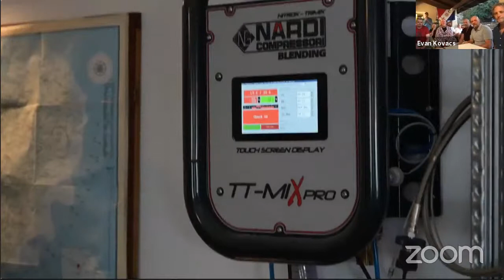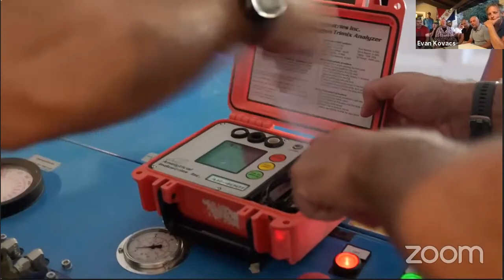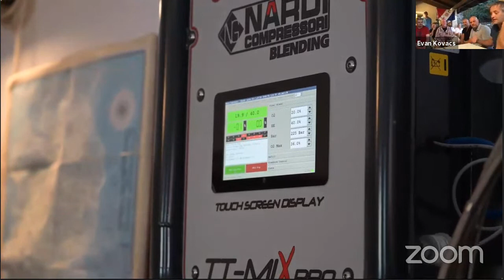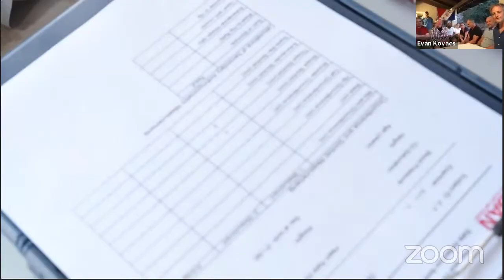"HMHS Britannic" Expedition Team - Special Event LIVE from Greece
Britannic—the ship ignored by history—was the larger, faster, and more luxurious sister of the legendary Titanic.

An incredible team of underwater explorers and Club Members are currently on expedition in Greece exploring inside Titanic’s tragic sister, documenting what has never been seen before - funded in part by The Explorers Club Discovery Expedition Grants.

This team, in partnership with the wreck owner and Greek, British and Northern Irish governments, along with the support of the National Museum of the Royal Navy, has finally been granted permission to go back into the world’s largest ocean liner to explore deep inside the wreck.

Over the course of 2 weeks they have been penetrating far into the collapsing decks and crumbling hallways of the lost liner to seek answers. Why did she sink so much faster after so many modifications had been made to her after Titanic’s loss? What did the crew do to help keep her afloat? What can be extrapolated about abut the tragic loss of life on Titanic through the eyes of her lost sister?

Join us as Expedition Leader Evan Kovacs and the team from the HMHS Britannic Expedition talk live from Greece with Club President Richard Garriott, and ECDEG Consulting Director Rebecca Martin - presenting on their latest findings, the cutting edge technology they are using, and the work they are doing the preserve the legacy of this legendary wreck.